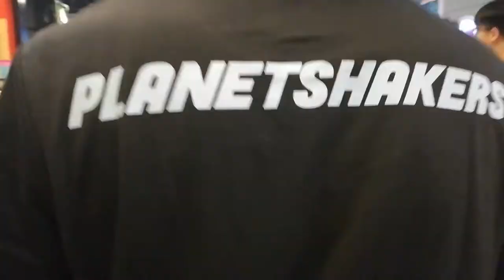PLANETSHAKERS CONFERENCE VLOG 2020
RAIN

PLANETSHAKERS CONFERENCE VLOG
MALAYSIA 2020